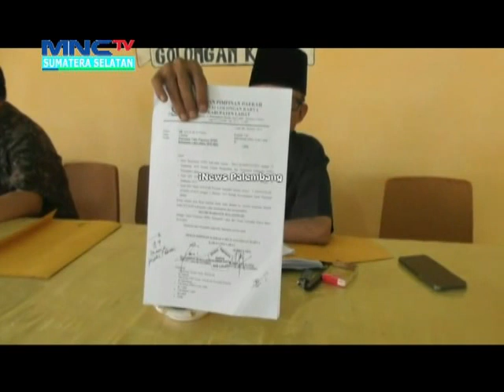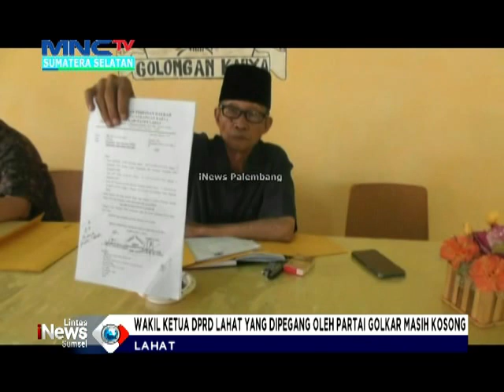KISRUH JABATAN WAKIL KETUA DPRD LAHAT